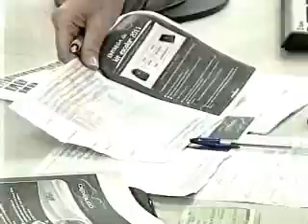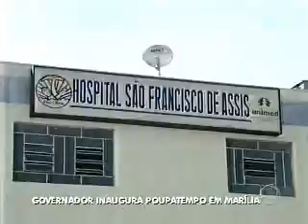Geraldo Alckmin fala sobre conseguir mais recursos para a região de Marília